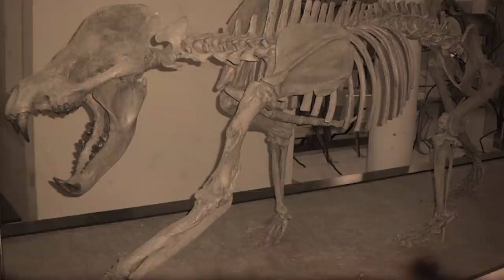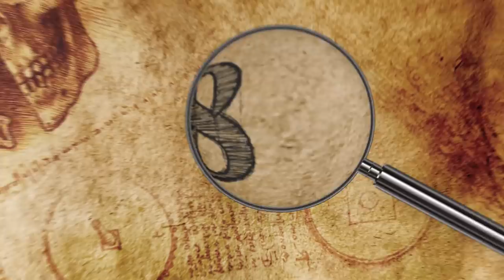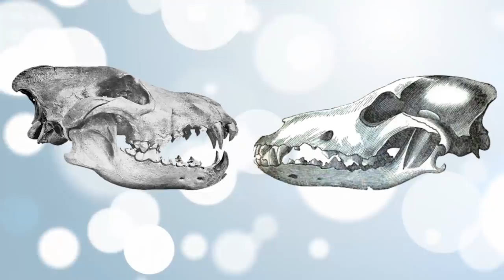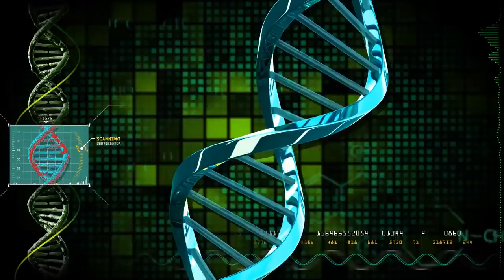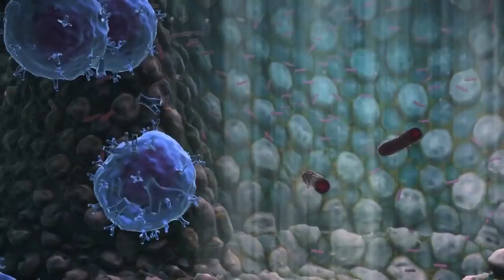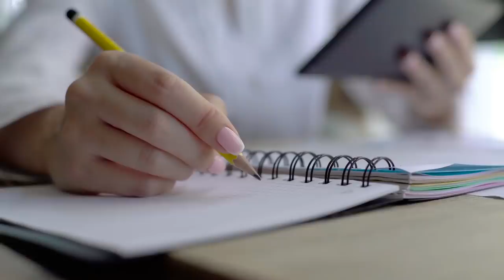9 Most AMAZING Prehistoric Dogs!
Hi, it’s Katrina! Dogs have been our best friend for a long time! But where did they come from? How did this bond start? From giant bear dogs to the earliest remains of domesticated puppies, here are 9 examples of what dogs were like in the past!

9. Bear Dogs
Amphicyon, better known as the “bear dog,” first appeared in Eurasia between 55 million and 23 million years ago. At this time the Earth was much warmer and chock-full of thick vegetation.

8. Dire Wolf
The dire wolf (Canis dirus) existed in the Americas during the last Ice Age, and is one of the most famous prehistoric carnivores! Between 125,000 and 10,000 years ago, early humans would have been able to hear their howls all over the place.

7. The Gray Wolf Myth
Scientists have long considered domestic dogs (Canis familiaris) to be direct descendants of gray wolves, but this thought process has been called into question several times in recent years. While it’s true that dogs obviously must descend from at least one wild ancestor, their connection to wolves may be less direct or be m0re confusing than we previously thought.

6. Bonn-Oberkassel Dog
In 1914 in Oberkassel, a suburb of Bonn, Germany, workers discovered a grave containing the remains of a man, woman, and dog dating back to around 14,000 years ago, during the Paleolithic era. While all signs pointed toward the dog being a family pet, researchers could only speculate about this until relatively recently.

5. Dogor
Officially speaking, the Bonn-Oberkassel dog constitutes the world’s oldest-known domesticated dog remains. Competition for this title came along during the summer of 2018, however, with the discovery of Dogor, a puppy who sat frozen in the Siberian permafrost for around 18,000 years.

4. The Koster Dogs
Modern dogs are unrelated to the first known domesticated dogs in the Americas and their relatives -- which, according to 19th-century explorers, greatly resembled wolves, and howled instead of barked.

3. European Dogs In North America
A 2018 study helped further unravel the confusing evolutionary history of dogs in North America when it found that the European canines who were brought to the continent during the 16th century likely replaced the ancient dogs that were already there.

2. America’s First Dogs
Understanding how ancient American dogs were wiped off the face of the planet doesn’t help to explain where they came from in the first place, but researchers looked to the same place to solve both mysteries: their genetics.

1. Inuit Dogs
As if the dog’s evolutionary history in North America wasn’t confusing enough, there’s more. The Canadian Eskimo dog and the Greenland dog, which are genetically identical, represent a breed of working dog used by Inuits, and which is currently threatened with extinction, with the estimated remaining purebred population numbering 300 or less.